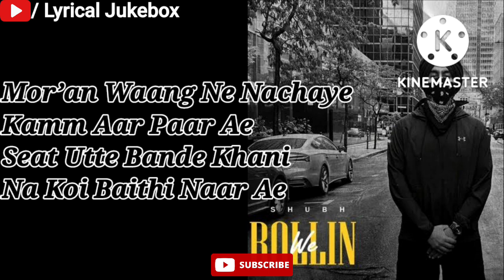WE ROLLIN By Shubh | "320" Kbps With Lyrics | Lyrical Jukebox | Punjabi Song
DESCRIPTION:-
Hello Everyone, In This Video You Get 320 Kbps Enhanced Music With Best Lyrical Video Of We Rollin Song By Shubh

Enhanced Music Video With Lyrics:-